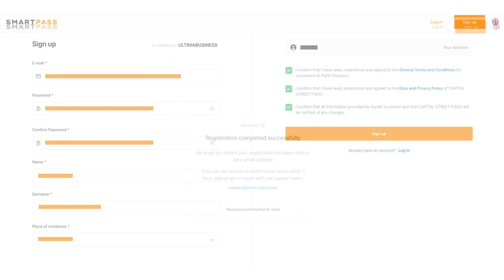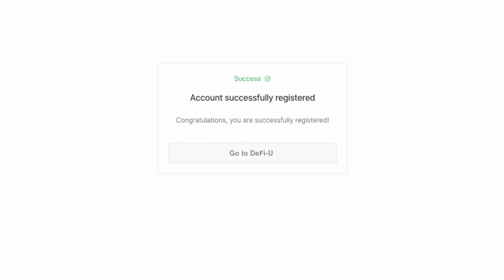如何在 DeFi-U 注册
☑️ 注册 DeFi-U 是开放本生态系统旗舰产品的第一步，也是最重要的一步。在本视频中，我们详细介绍了在此网站上注册的过程，以便您可以快速且顺利地完成所需步骤。

DeFi-U  是一种区块链技术，让用户直接与区块链网络交互，并因持有 SPLIT 代币而获得Ultima奖励。这是一种快速、自动化的获取 Ultima 币的方式，而且最重要的是，该方式为我们近300万人社区的每一个成员非常有利！

您可以从您的导师或合作伙伴那里要相应的注册链接。